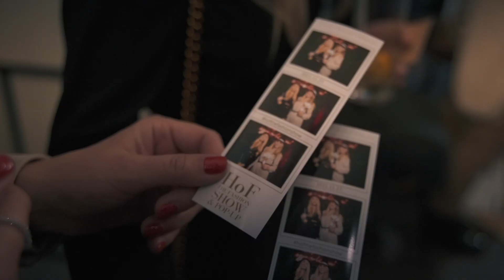Rendezvényvideó - HoF - The Fashion Show & Pop-up - 2021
Egy cég életében rendkívül fontos, hogy a kiemelkedő események, rendezvények profi módon kerüljenek megörökítésre, mint például egy workshop, divatbemutató, konferencia, partnertalálkozó, előadás.
Az elkészült videó visszaadja a rendezvény hangulatát, dinamikusan mutatja be az eseményeket, kiemelkedő pillanatokat és pontosan megmutatják a közönségnek, hogy mit várhatnak el az eseménytől.
A rendezvényvideók pedig számtalan módon felhasználhatók a jövőben, akár belső célokra, egy következő rendezvény esetén a szponzorok meghívására, résztvevők felkérésre, az esemény meghirdetésére.

Helyszín: Larus Étterem

HoF: The Fashion Show & Pop-up, a Home of Fashion aktuális kollekcióit felvonultató divateseménye, ahol azonnal be is szerezheted a bemutatón kiszemelt designer darabokat.

A Home of Fashion a legtöbb magyar designert összefogó multibrand üzlet és webáruház jelenleg Magyarországon.